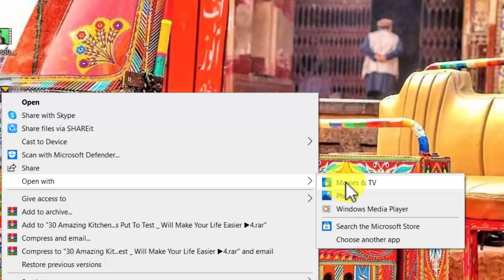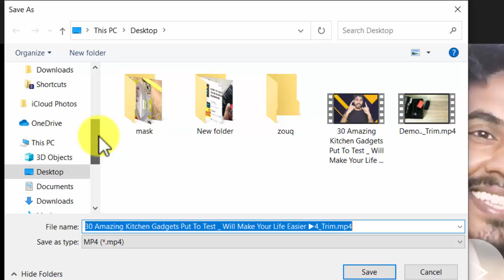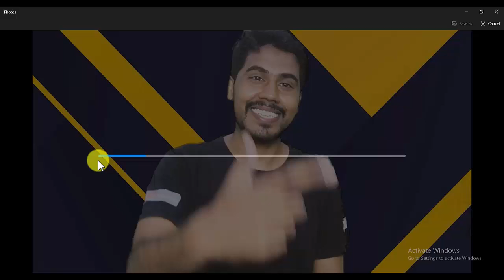Free Video Trimmer | How to Cut Videos on a Windows Computer | Rickshaw Driver.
اب آپ کو کسی بھی قسم کا سوفٹ ویئر ویر ڈاؤن لوڈ کرنے کی ضرورت نہیں ہے. آپ کی ونڈو میں میں یہ پہلے سے ہی انسٹال ہے

A Video on "Video Trimmer".
Now you don't need to download any kind of software. It is already installed in your window